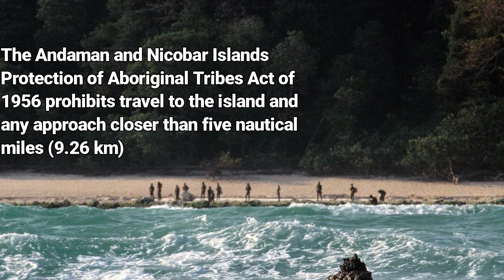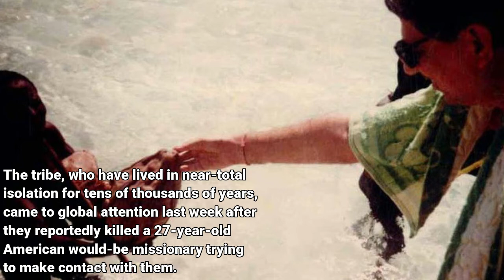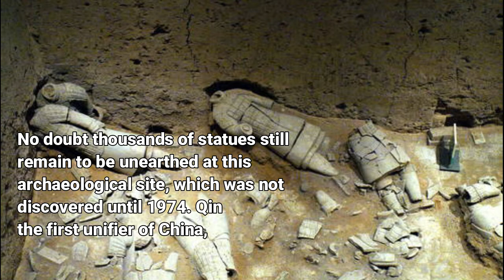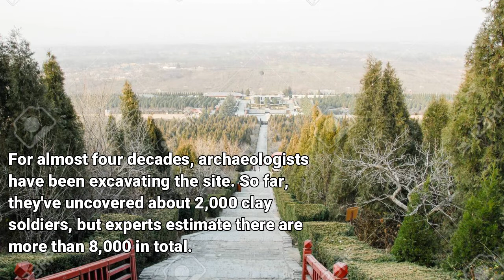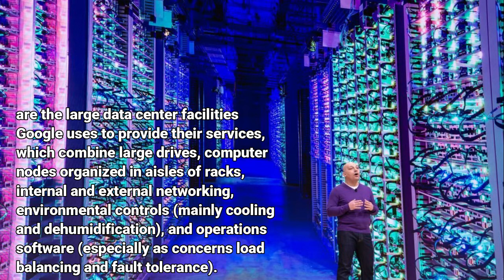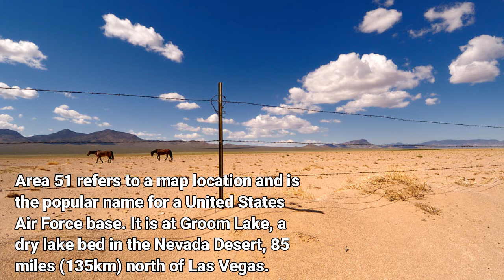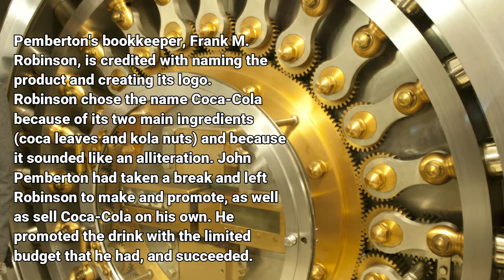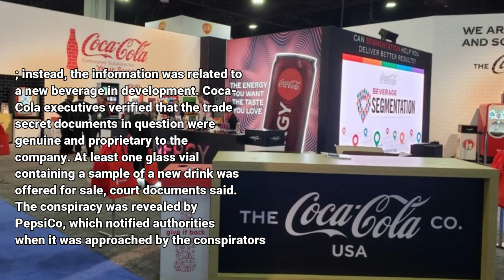secret places around the world ,some are scary, and some are confusing!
The most alluring things in life are often those that are off-limits. And as travelers, this means that we’re fascinated by places that we’re not allowed to visit.
From islands inhabited by people who have no contact with the outside world to super secret military installations...
In today's world, places are supposed to be accessible. People move freely around the country they live in and even between countries. However, there are places in the world that, even today, are strictly off limits to just about everyone.